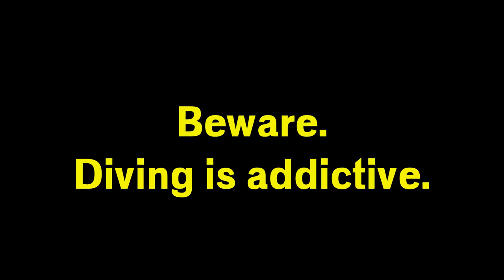BEWARE Diving is Addictive